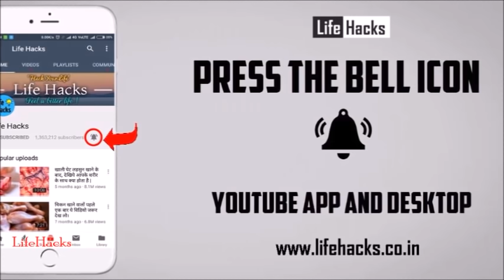किशमिश को पानी में भिगोकर खाना सही है या गलत, जाने इसे खाने के गजब के फायदे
is video mein humne in topic ko cover kiya hai

खाली पेट जीरा खाने के फायदे- Benefits of Eating cumin seeds Empty Stomach |क्या है सेवन का सही तरीका

😱सोने से पहले खाएं ये चीजें, अच्छी नींद के साथ शरीर को मिलेंगे बेमिसाल फायदे | Tips for Deep Sleep |

जो भी चूसता है सांड बनता है एक खुराक में करोड़ों जीवाणु पैदा करता बुढ़ापे में जवानी paneer ke fayde

पुरषों के लिए लहसुन खाने के फायदे 1 करोड़ खर्च करके भी नहीं मिलेंगे ||खत्म होते है 12 रोग